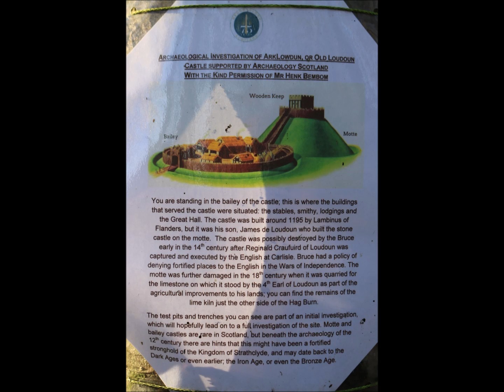Ark Loudoun Galston Ayrshire.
Ancient History in Galston Ayrshire.